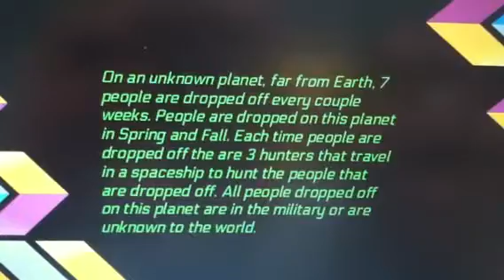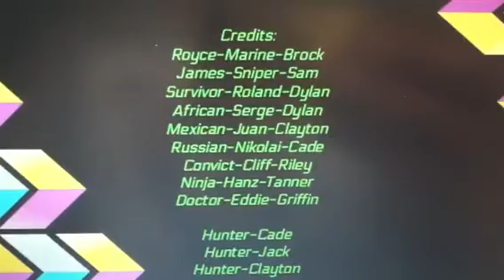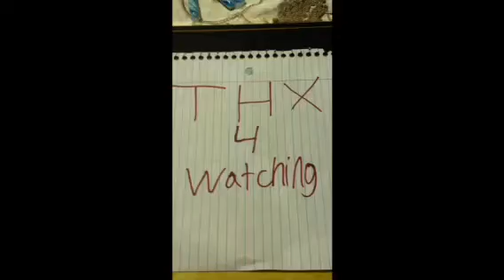The Hunted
School movie by Sam, Brock, Dylan, Cade, Riley, Clayton, Tanner, Jack, and Griffen.